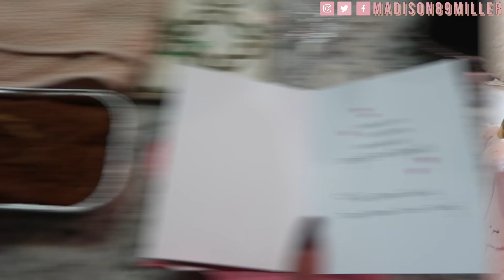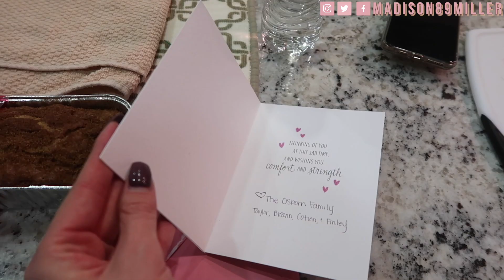OPENING CHRISTMAS PRESENTS! | VLOGMAS DAY 21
♡ PRODUCTS IN THE VLOG ♡

♡ FOLLOW RYLEIGH RHAE ON INSTAGRAM ♡